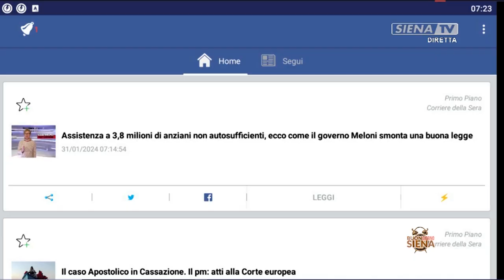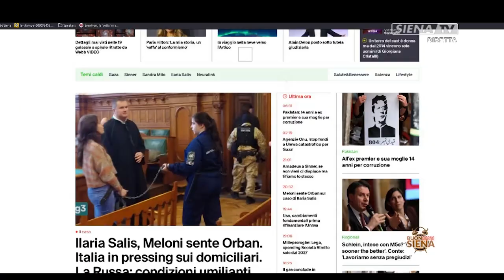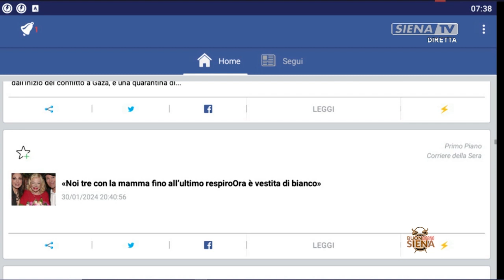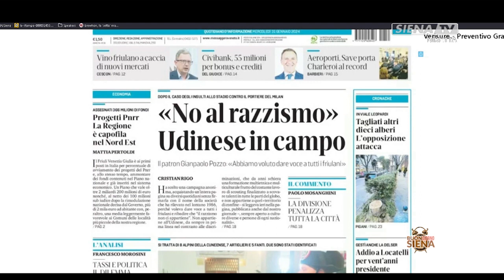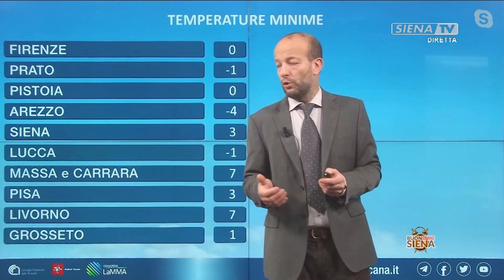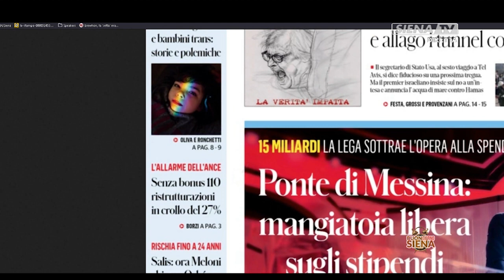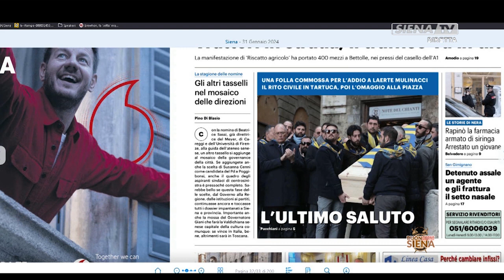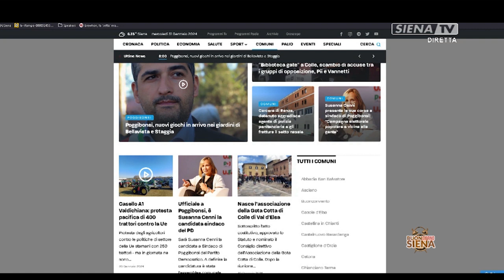BUONGIORNO SIENA 31-01-2024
UN PROGRAMMA A CURA DI ALESSANDRO PAGLIAI

COLLEGAMENTI: FEDERICO FRATI (PRESIDE LICEO PICCOLOMINI), FEDERICO CAPPANNOLI (CAPITANO DEL BRUCO)
COLLEGAMENTI FISSI: MAURA MARTELLUCCI (GIORNALISTA), METEO CONSORZIO LAMMA, LAURA ANGIOLINI (CENTRALE OPERATIVA POLIZIA MUNICIPALE SIENA)

REGIA DIEGO GASPARONI, UNA PRODUZIONE RADIOSIENATV SRL 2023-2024